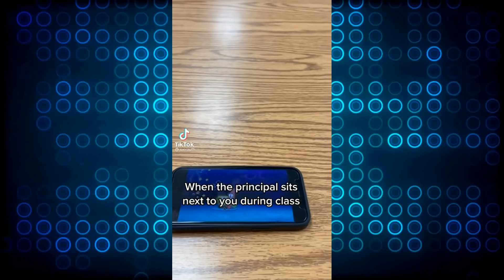ULTIMATE TIKTOK CRINGE || CRINGETOPIA 💖40